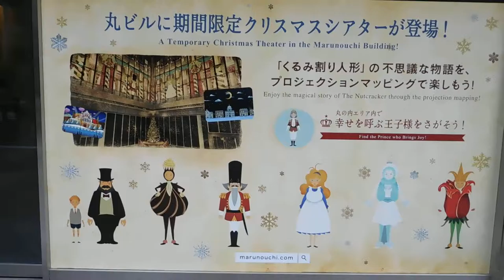DSCN9948クリスマス20161128丸ビル ツリー